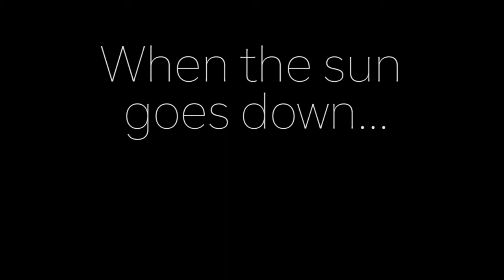Let It R.I.P. Trailer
Trailer was for fun. No movie for this is actually coming out (hence April 31). Anyway, we found Baute's old bayblades and were messing with them. Quality is garage because it's all shot on an iPhone.

All donations will go to buying new and better equipment for future videos.